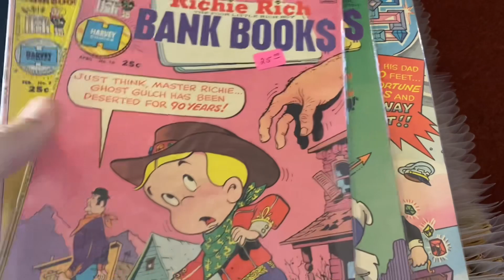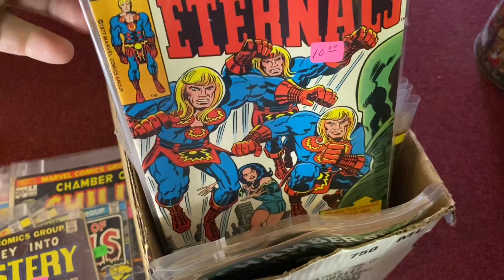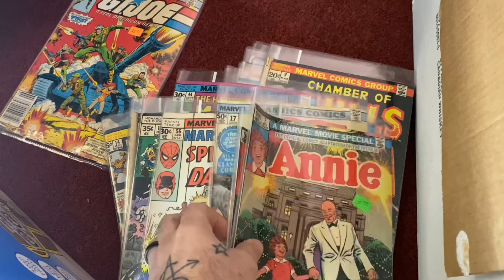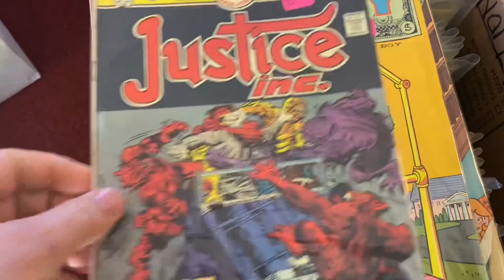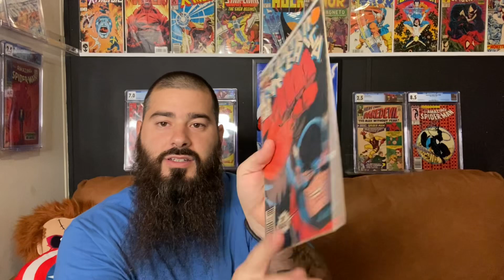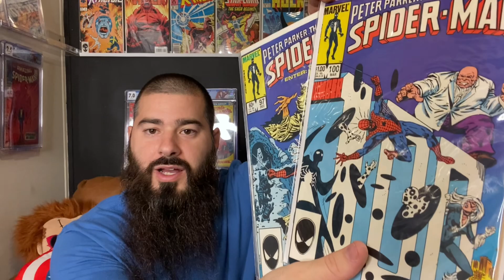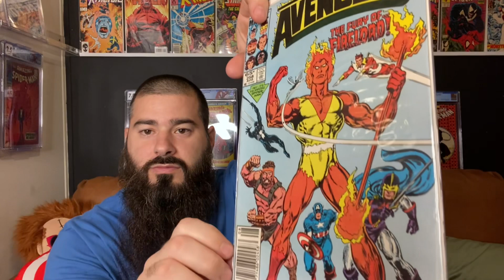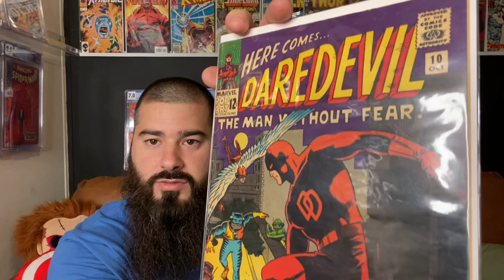You Should TRY THIS When Buying Collectibles! Increase your odds ￼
Best way to buy a comic book collection. You Should try this….
-rare comics
-comic collector
-best comic collection
-comic collection
- comic speculations
-comic facts
Buying collectibles
-Buying baseball cards
-clownfish tv